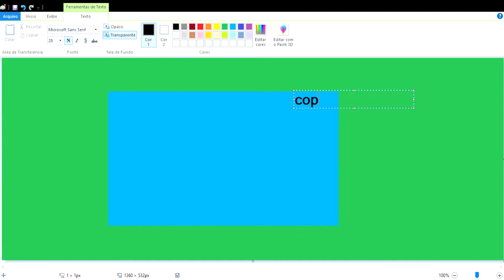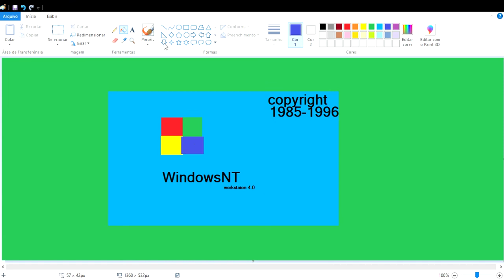How to draw windows nt 4.0 on ms paint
ThéphueThazy's videos from MS Paint and Games.